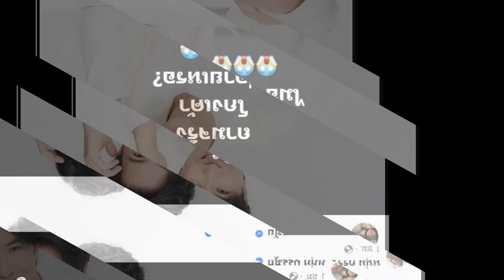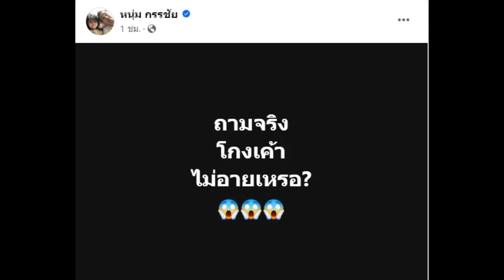อุ๊ย! หนุ่ม กรรชัย โพสต์ฟาดอีก ทำเอาแฟนคลับแห่ถาม รอบนี้ซัดใคร